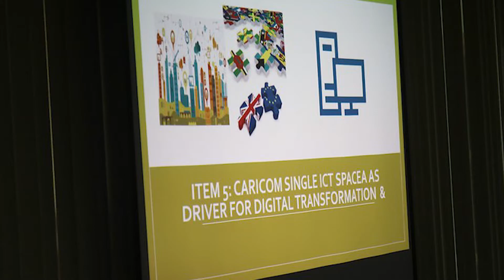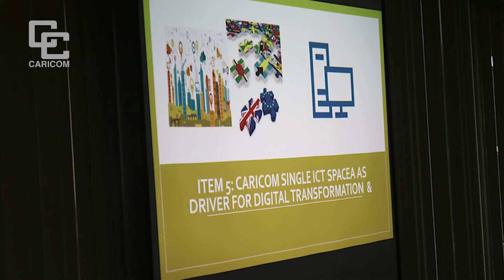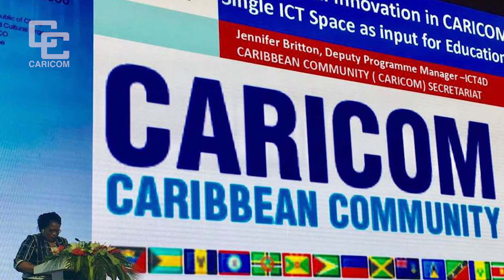CARICOM NewsTime - Week ending 25 October, 2019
46:24 - Historic hearing at Caribbean Court of Justice
12:10:10 - COHSOD on Education
19:54:12 - COTED zeroes in on Single ICT Space, digital transformation
23:44:05 - Global Fund Grant to reduce human rights related barriers to HIV services
29:01:22 - Curbing gender-based violence in the Region